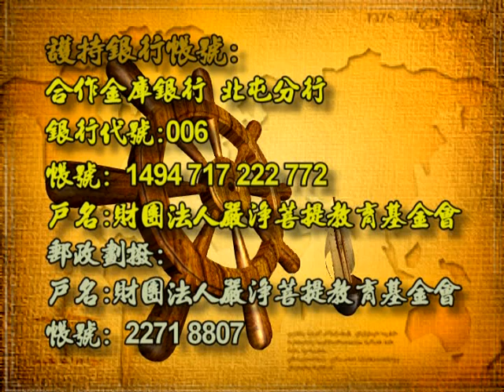深入經藏 行願系列一 藥師如來十二大願 印可法師 主講 光碟5-4 財團法人嚴淨菩提教育基金會 製作發行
護持銀行帳戶:
銀行代號: 006
戶名: 財團法人嚴淨菩提教育基金會
帳號: 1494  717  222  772

地址︰基隆市七堵區南興路148號

300新竹市北區北大路346號13F之1